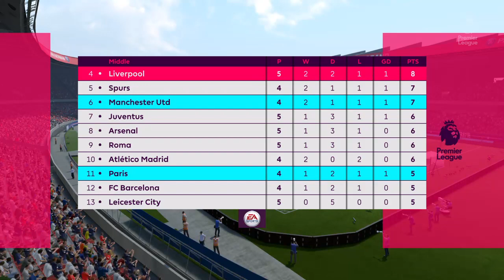FIFA 17 PSG Career Mode : Dybala / Jones / Belhanda / Depay / Fekir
♠Let's try and hit 10 LIKES!! Thank You

Feel free to follow/add me on ▼
▸PSN : iiinigeljones

Comment if you like the video

*I will be uploading GTA V Online, WWE2k16, NBA2K16 etc. video's. :)

Thanks
-iiinigeljones